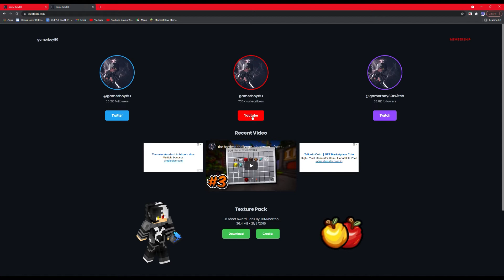The WEIRDEST channel URL